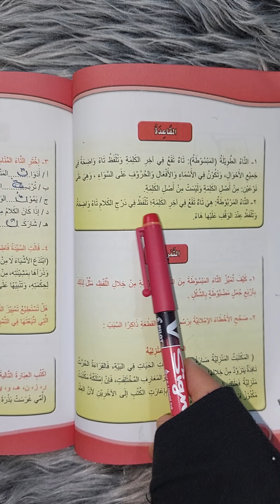اللغة العربية للصف الأول متوسط الإملاء(التاء المبسوطة والتاء المربوطة )(صفحة ٦٨)الجزء الثاني